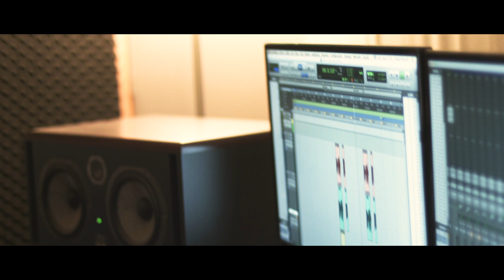Txarango - El Cor de la Terra (Capítol 1)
“El Cor de la Terra” nou disc de Txarango a partir del 20 de març.
Primer dels tres capítols sobre la gravació del tercer disc de Txarango.